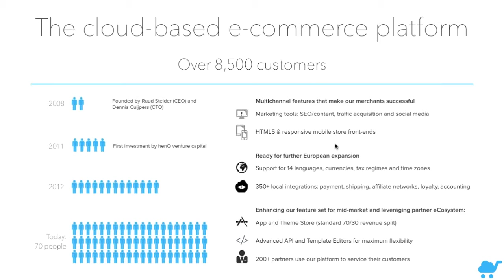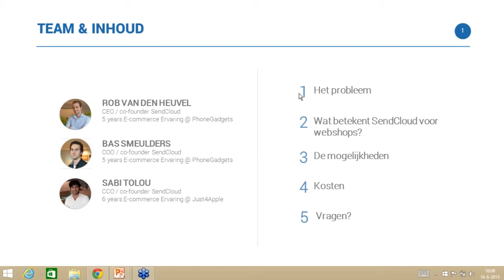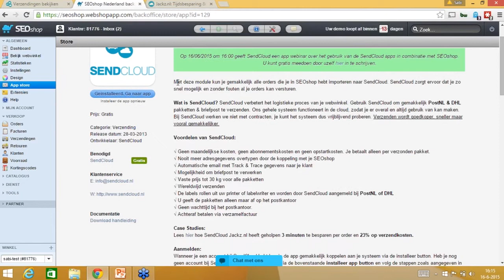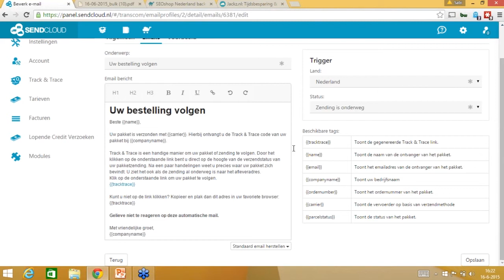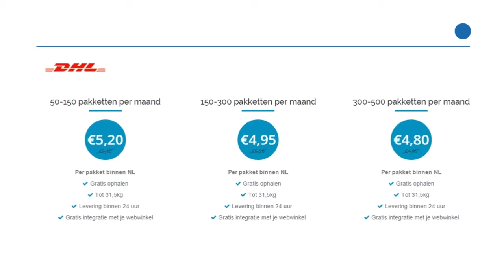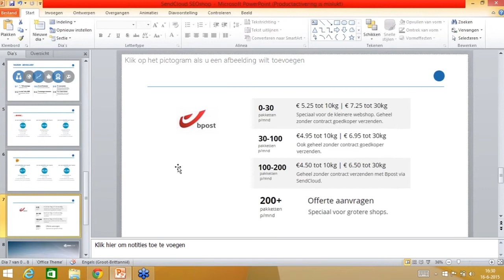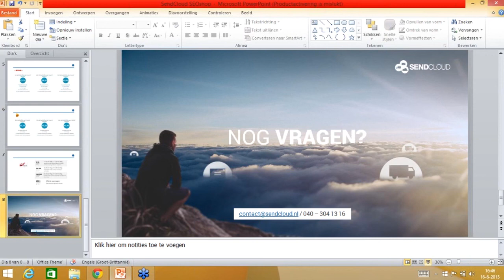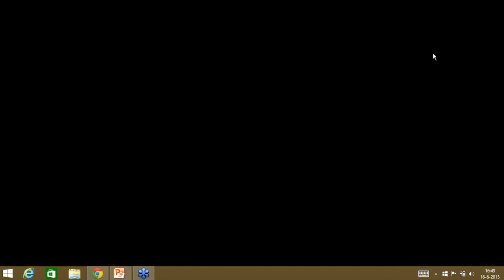Verbeter het logistieke proces van uw webshop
Verbeter het logistieke proces van jouw webwinkel en bespaar tijd en geld door gebruik te maken van SendCloud. Probeer hier de app uit

De jongens van SendCloud kunnen u een scherp tarief bieden voor het versturen van je pakketten en daarnaast gratis verzendsoftware.

Sabi Tolou; Eigenaar en mede-oprichter van SendCloud laat de SEOshop koppeling zien en geeft informatie over hoe je optimaal gebruik kunt maken van de app.